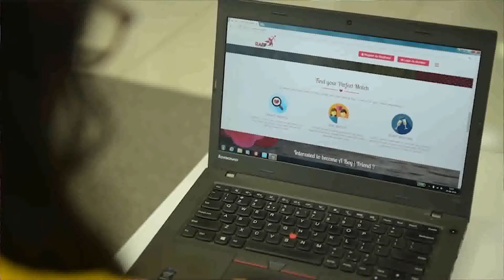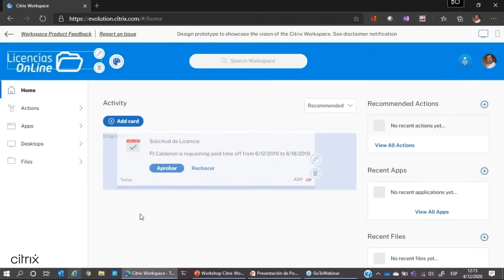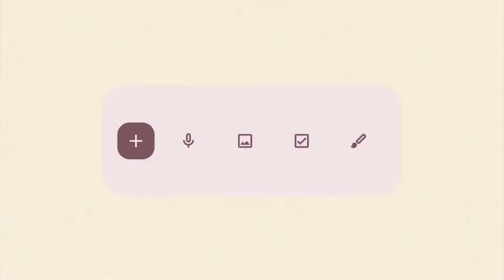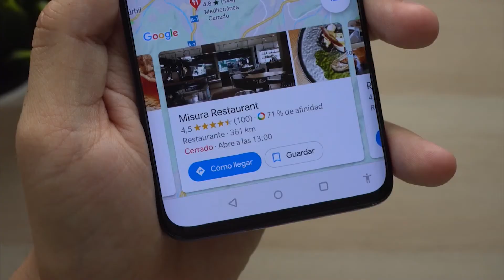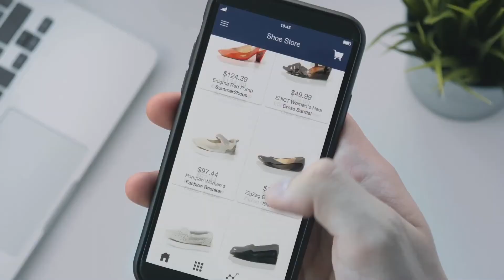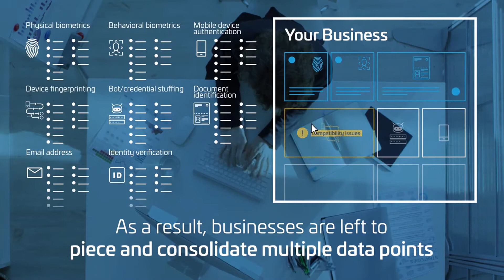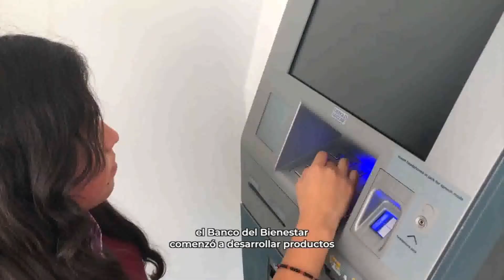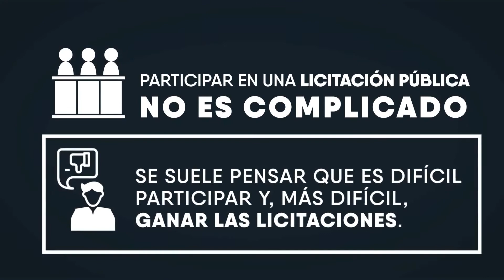Asegura tus ventas en el Hot Sale 2021 | Infochannel News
Evita fraudes con la tecnología correcta para prevenirlos y garantizar los pagos digitales; Conoce los hábitos de tus consumidores, la Asociación Mexicana de Internet los identificó; Ingram Micro se encumbra como socio de IBM en América Latina; Microsoft nombró a Ivonne Mejía como líder de su Dirección de Socios; Exel del Norte destaca como socio de Kodak Alaris.